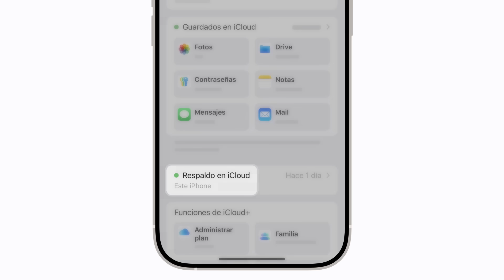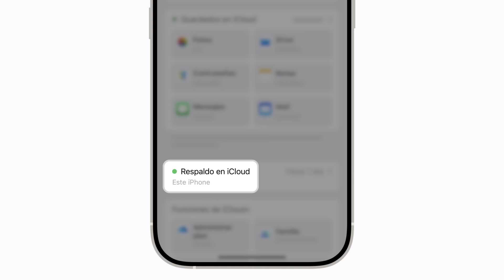Cómo hacer un respaldo del iPhone en iCloud | Soporte técnico de Apple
Mantén toda la información importante del iPhone guardada de forma segura en iCloud. De ese modo, si algo le sucede al dispositivo, puedes retomar desde donde dejaste. Aquí, verás cómo usar el respaldo de iCloud.